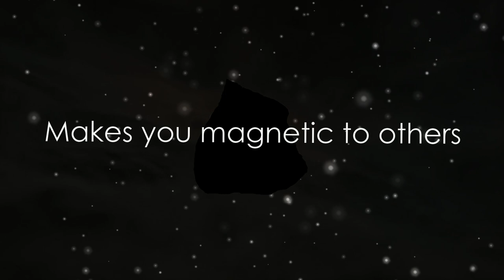Lodestone Alchemy - Magnetizes Your Presence [Crystal Frequency - 20 minutes]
Lodestone properties : what you receive through this video :
- Root Chakra healing
- Attract abundance
- Attract prosperity
- Makes you magnetic to others (magnetizes your presence to others)
- Brings career opportunity (new career opportunities)
- Boost positive energy
- Powerful capricoprn enery

How to use: listen to the audio for at least 20 minutes to unlock Lodestone benefits. Phones speakers or TV are ok to use.

The relaxing music I make captures the metaphysical properties of crystals. It is meant for those who want to meditate, relax or need to study/work and focus. I use specific frequencies to help you calm the body and feel at peace. I personally use my own videos for meditation every morning.

Enjoy those 20 minutes of ambient sounds! I'd recommend to meditate to it. :)

(I also take care of my starseeds :] )

Image: @Robert M. Lavinsky